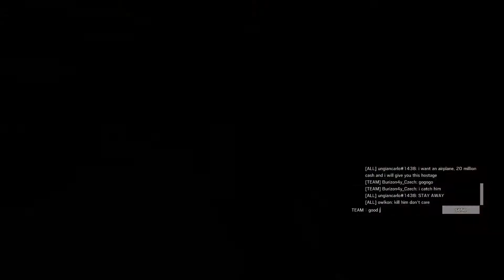Shields for the win || Rainbow Six Siege - Played on Stadia (Cloud Gaming)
Some Rainbow Six Siege gameplay, Played on STADIA